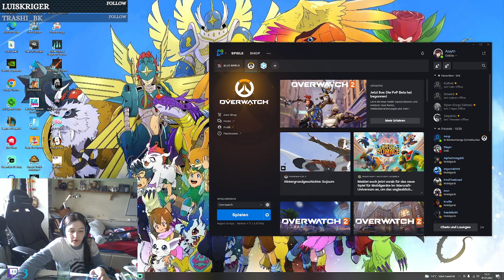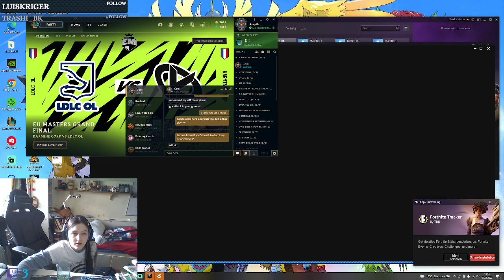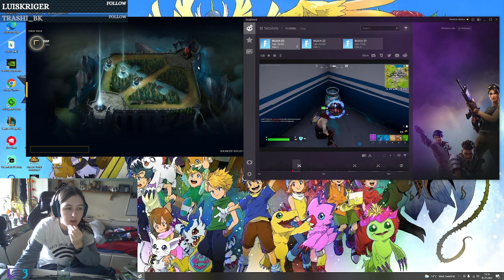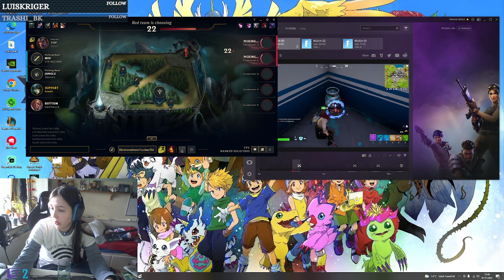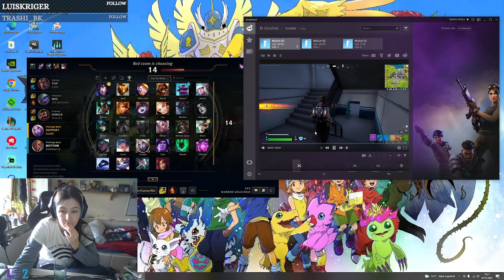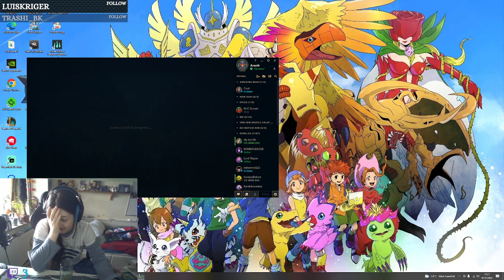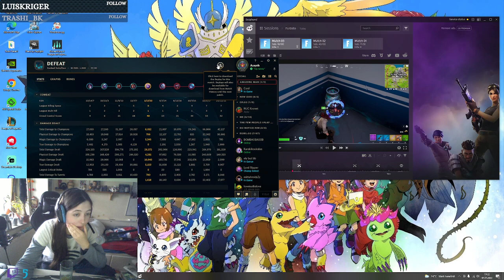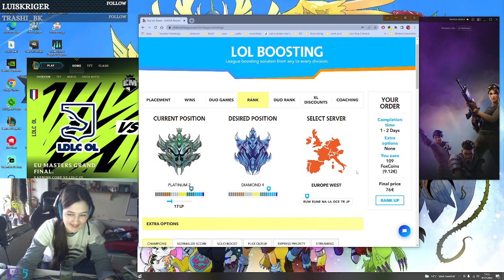DEMGLÖSH Comparing shooters and then random stuff